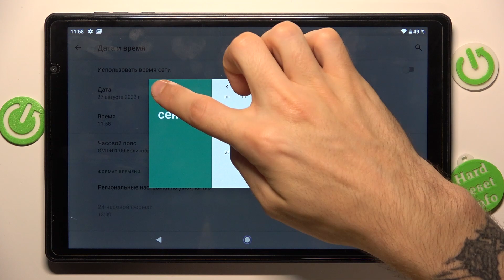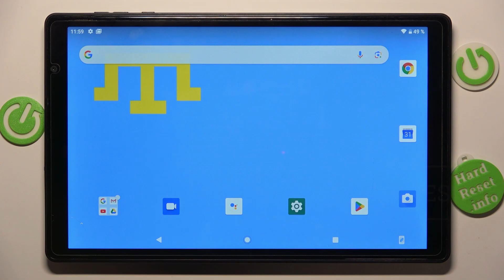Toscido P101 | Как настроить дату на Toscido P101 - Как настроить время на Toscido P101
Если вы хотите узнать больше на тему Toscido P101, то открывайте наш сайт

Привет, друзья! В этом видео мы покажем вам, как вручную настроить дату и время на вашем устройстве Toscido P101. Корректная настройка даты и времени на смартфоне имеет важное значение для правильной работы приложений, точности уведомлений и удобства использования. Мы продемонстрируем вам, как легко и быстро настроить дату и время на вашем Toscido P101.

Как настроить дату на Toscido P101? Как настроить время на Toscido P101? Как поменять дату и время вручную на Toscido P101?